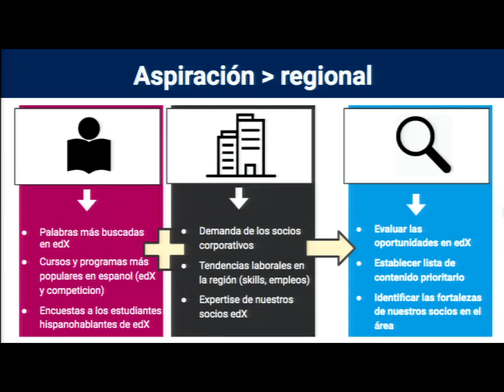SPOC Gestión de MOOC. Estrategias de selección de temática para nuevos MOOC de edX| UPV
Título: SPOC Gestión de MOOC.  Estrategias de selección de temática para nuevos MOOC de edX

Descripción automática: En este video, se discute la estrategia para identificar oportunidades en la educación y la creación de contenido en español. Se menciona la importancia de entender las necesidades de los estudiantes, las palabras y búsquedas más frecuentes, y los programas educativos más populares. Se busca colaborar sin competencia negativa con socios potenciales para crear ofertas educativas demandadas y trabajar conjuntamente para ofrecer formación relevante.

Se habla también de responder a las necesidades de empresas interesadas en capacitar a sus empleados en español, adaptándose a las tendencias laborales y competencias requeridas en España y Latinoamérica. Para ello, se considera trabajar según las fortalezas de los socios y su capacidad de evolución, con el fin de desarrollar el contenido adecuado y maximizar el impacto estratégico y de posicionamiento.

Autor/a: Bret Marion